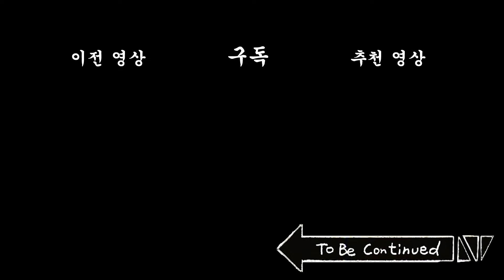[생존일기] 잠입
[배급 : 빅픽처팀] [기획 : 비크리스피] [각본 : 칰타]